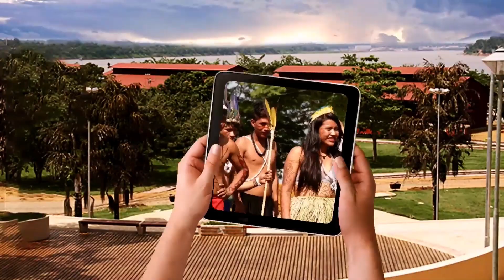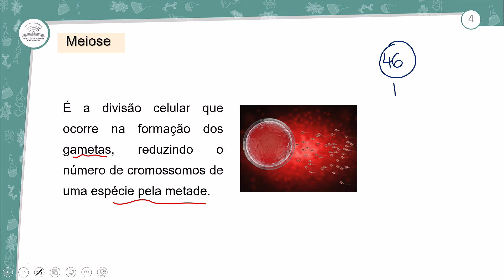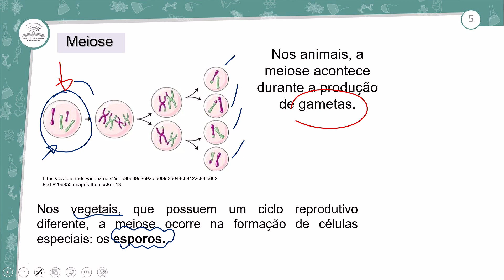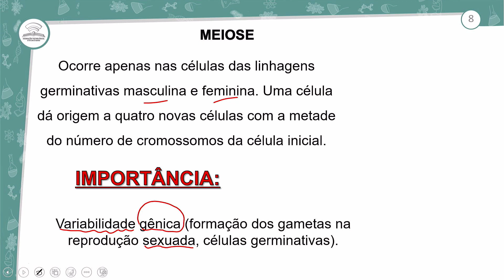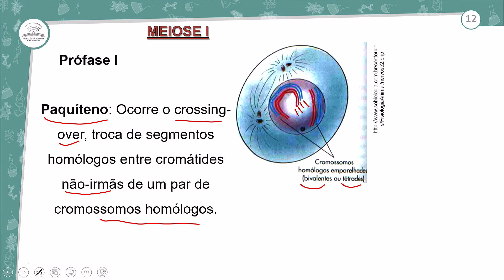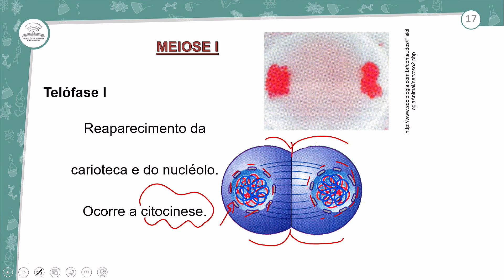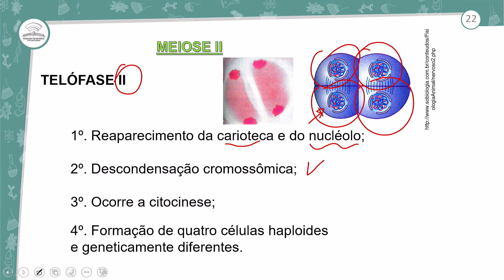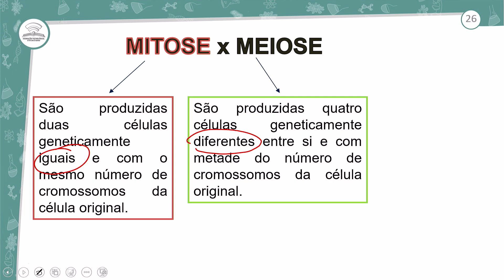29.1 - DIVISÃO CELULAR II - BIOLOGIA - 1º ANO E.M - AULA 29.1/2024